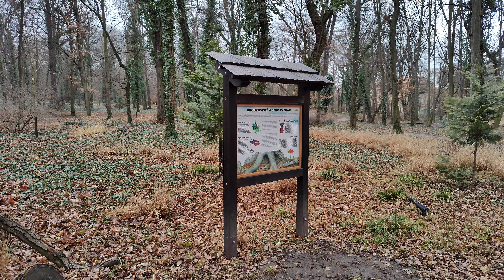Motorola Edge 30 Pro 4K 30 FPS 1